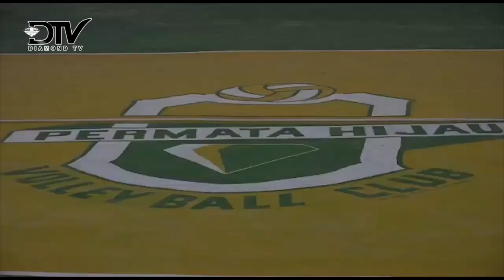CAMAT BATU AJI RESMIKAN TURNAMENT BOLA VOLLY PERMATA HIJAU CUP 1